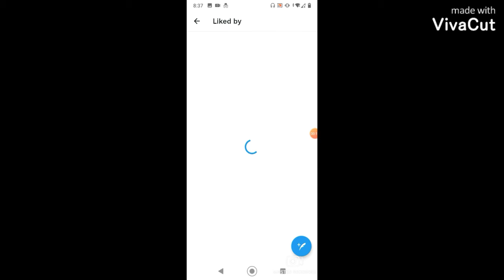Last Night's Social Media Surprise!!!!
Exactly what the title says. At this point, I feel like I'm worthy of a follow back from the favourite wrestler soon. The insanity though. Hope y'all enjoy.

-TheRoyalMystery 👑